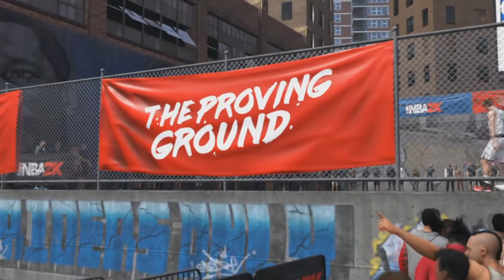SHOWDOWN GAME!! TALKING TO A TIMBERWOLVES SCOUT!!! NBA 2k18 Prelude Ep 3